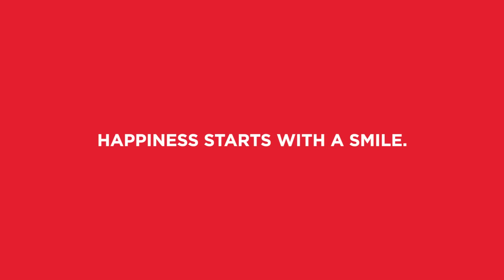Coca-Cola: Happiness starts with a smile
Gonzales (a division of Serviceplan Benelux) created a local market stunt in Antwerp metro for the Belgian "choose happiness" campaign of The Coca-Cola Company. With the insight "happiness starts with a smile", Gonzales turned moody subway faces into smiling ones!